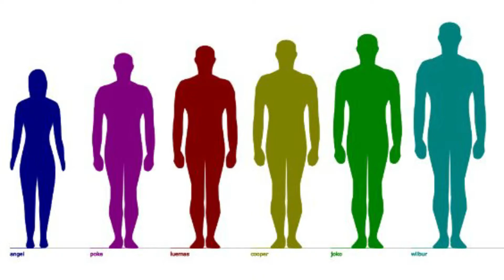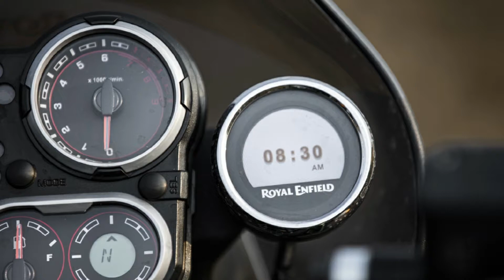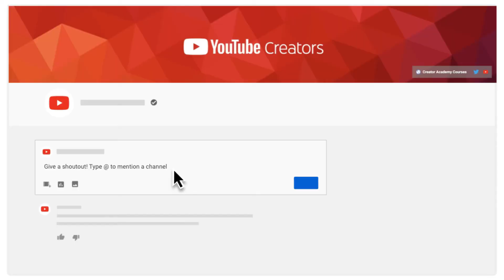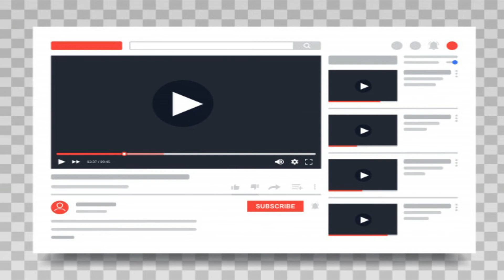Royal Enfield Himalayan BS6 2021 | Color | Mileage | Top speed | Price | Know About Your Machine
The Himalayan is an Indian adventure touring motorcycle manufactured by Royal Enfield, premiering in February 2015 and launched early 2016. Pierre Terblanche led the design team during Himalayan's development.

Music in this video
Listen ad-free with YouTube Premium
Song
Memory
Artist
Elektronomia, RUD